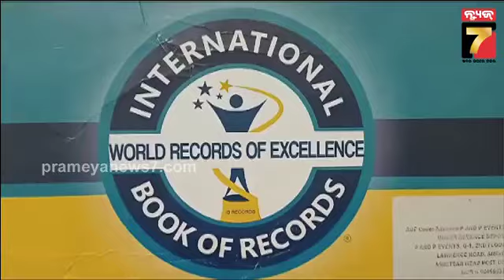A 4-year-old girl has set a world record | ବିଶ୍ୱରେକର୍ଡ କରିଛନ୍ତି ୪ବର୍ଷର ଶିଶୁକନ୍ୟା